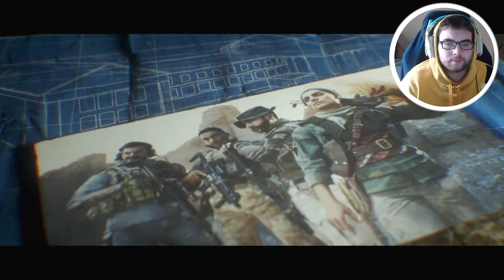"We get dirty, and the world stays clean..." Modern Warfare Campaign - Ep. 6